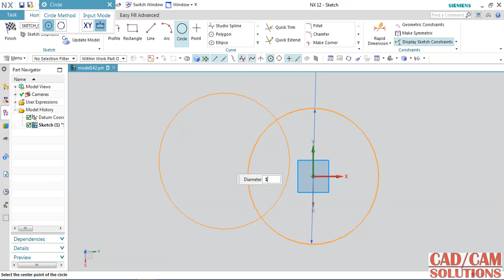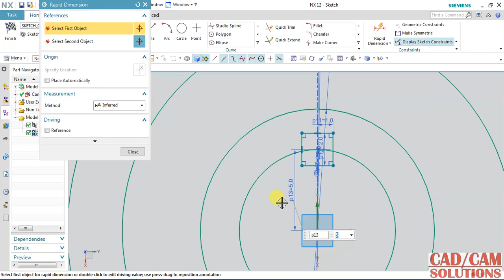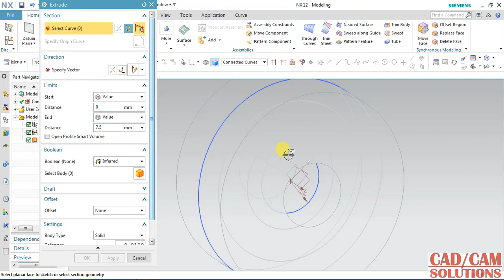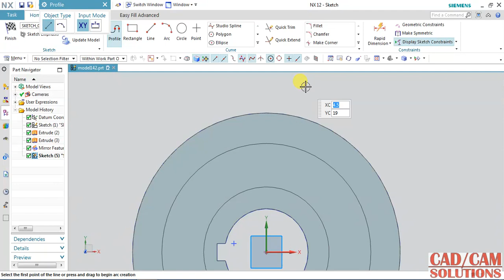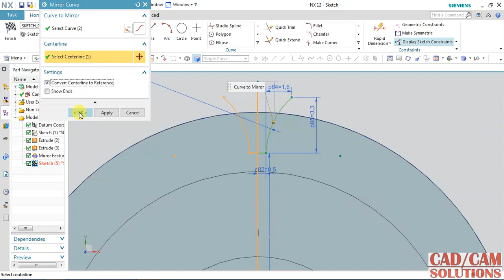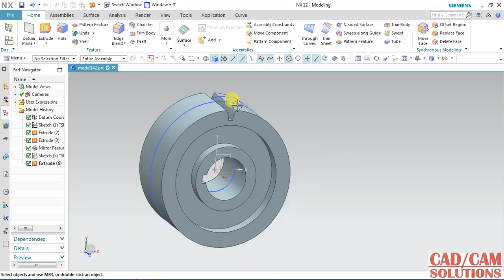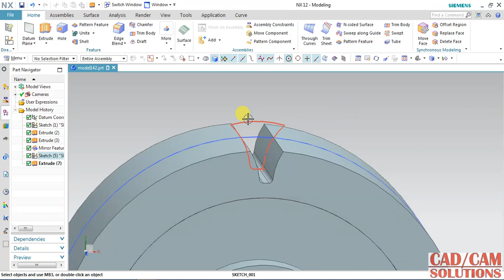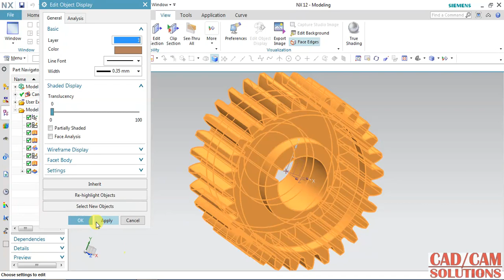NX CAD SPUR gEAR Tutorial 14.4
by BPB